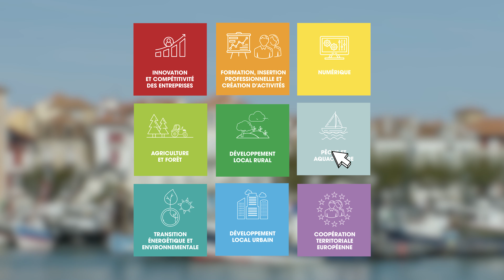Nouvelle-Aquitaine et l'Europe : Le projet DEEP SMS à Ciboure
Deep-SMS (Smart Monitoring System)
L’objectif du projet Deep-SMS est de concevoir et de développer les parties logicielles et matérielles permettant de rendre la pêche au filet innovante, résolument durable et compétitive par l’intermédiaire d’innovations technologiques.